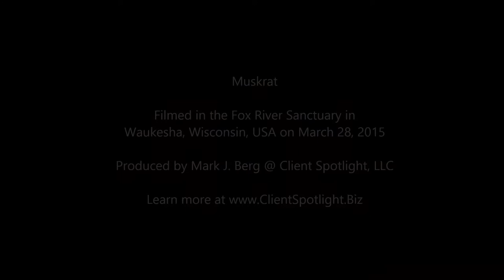Muskrat | Fox River Sanctuary | Waukesha, Wisconsin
Muskrat caught on film in the Fox River Sanctuary in Waukesha, Wisconsin, USA on March 28, 2015.